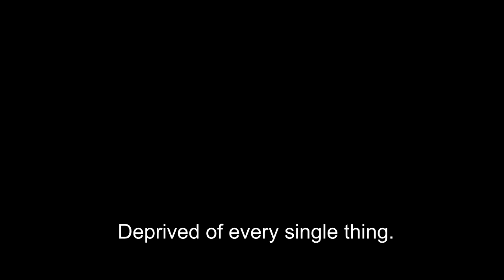Stockholm (2017) - Trailer #1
In 1977 Elisabeth "Liz" Gustavsson, eighteen years old from a little city in the province of Stockholm, disappeared in mysterious circumstances. Ten years later, Liz - now a woman - tells the story of her kidnapping and how she was never released.

Directed by: Alessio Bartolini
Screenplay: Alessio Bartolini
Puppets: Chiara Sparacino
Models: Krizia Galfo
Editing: Alessio Bartolini
Assistants: Luca D'Ippoliti, Marianna Martucci

Voices:
Elisabeth - Serena Colucci